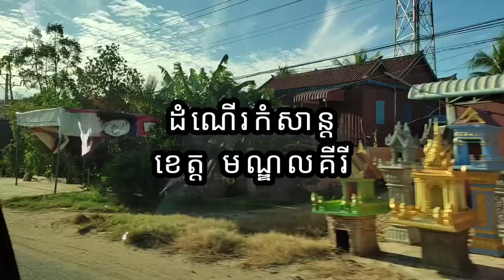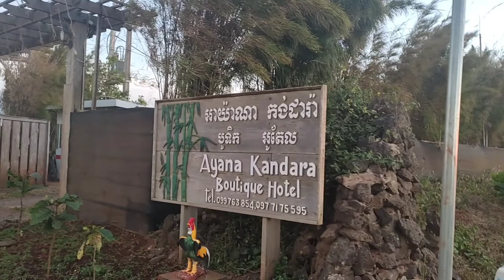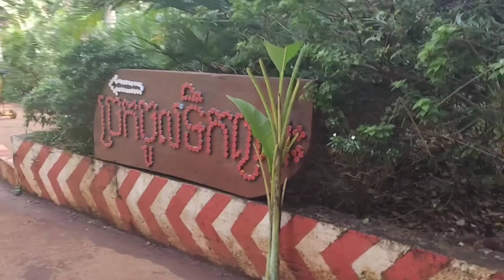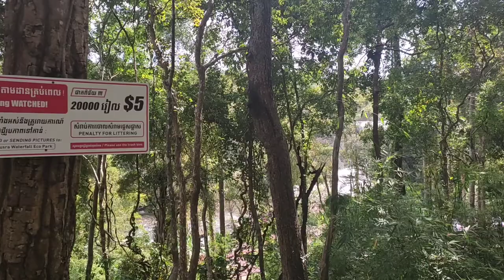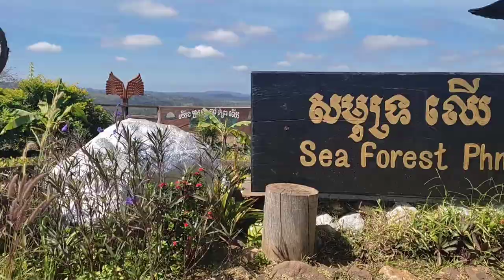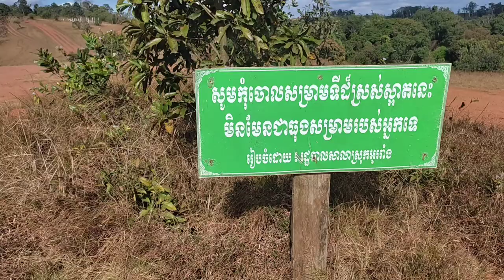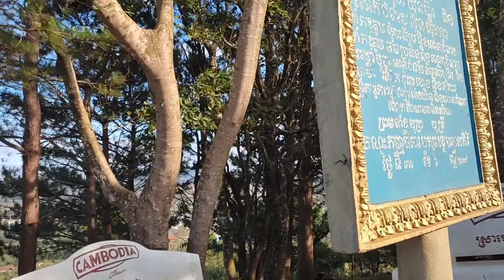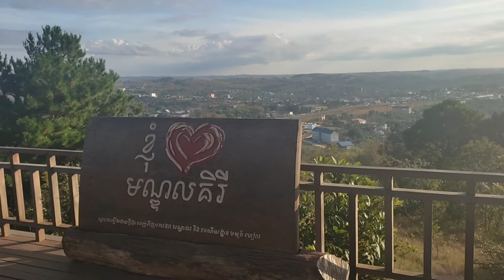ដំណើរកម្សាន្តទៅកាន់ខេត្តមណ្ឌលគិរី || Trip to Mondulkiri Province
About Mondulkiri
Mondulkiri is a province of Cambodia. Bordering the provinces of Kratié to the west, Stung Treng to the northwest, Ratanakiri to the north and the country of Vietnam to the east and south, it is the most sparsely populated province in the country despite being the largest in land area. The province was created in 1961 from the eastern part of Kratié Province. The capital is the town of Senmonorom. You can catch great sunsets and some incredible views of the surrounding hills, coated with dense trees as far as the eye can see, on the hills behind the air strip at the top of Sen Monorom. And you can see wonderful Bousra waterfall that far from Sen Monorom about 35 kilometers.